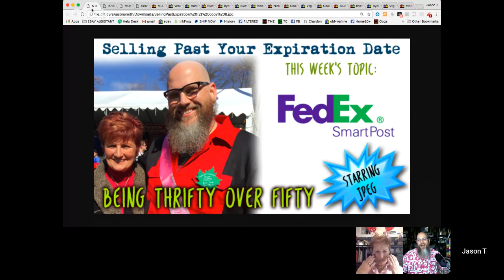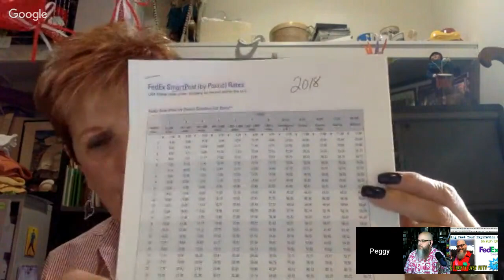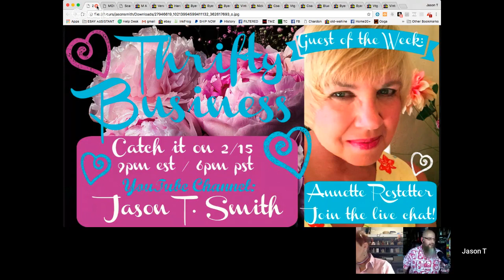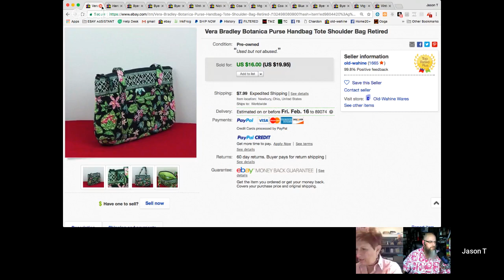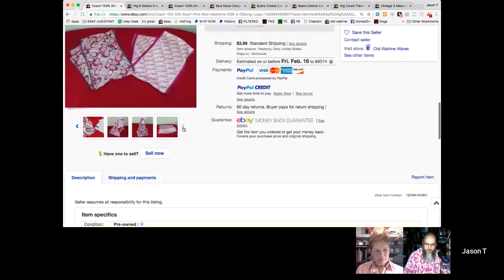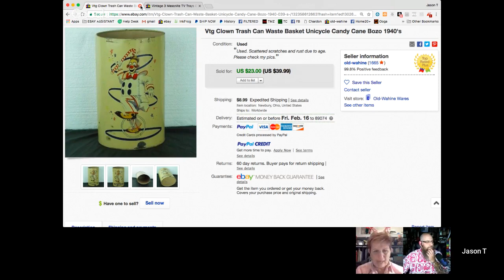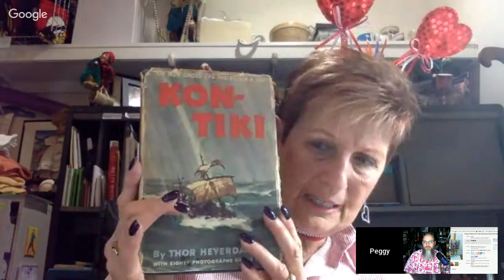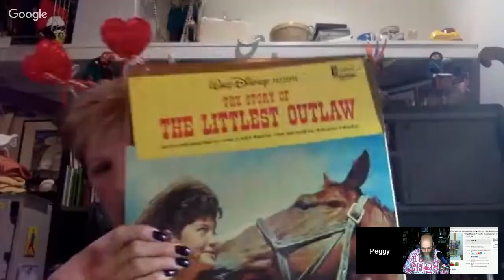Selling Past Your Exp Date #45 FedEx Smartpost Ain't So Smart Anymore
All good things must come to an end and it appears the cheap alternative to shipping large items, FedEx Smartpost is no longer a smart choice. Every January, shipping rates change and this January was no different. Usually, the changes are minimal, but the price increase to FedEx Smartpost make it not attractive anymore. Peg & Big Daddy have looked over the changes and will give us an update. And as always, Peg's scores, haul and an embarrassing photo of J